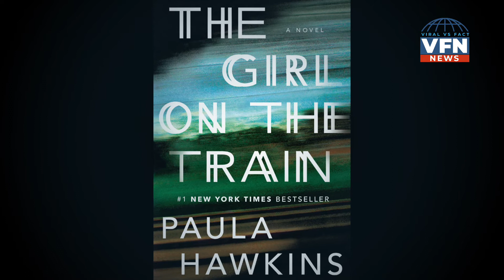The Girl On The Train to be Release on Netflix II सिनेमा परनहीं आएगी परिणीति की ये फिल्म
Actress Parineeti Chopra will be next starring in an upcoming thriller The Girl On The Train remake which is helmed by director Ribhu Dasgupta. After much anticipation, it has been revealed that the film will premiere on Netflix on February 26, 2021. The Girl On The Train, directed by Ribhu Dasgupta will be released on OTT Platform. The Girl On The Train is the story of Meera (Parineeti Chopra), who fixates on the perfect lives of a couple from afar, during her daily commutes on the train. One day, she witnesses something out of the ordinary that shocks her. The film follows her journey as she tries to unravel the truth. The Girl On The Train is an official adaptation of Paula Hawkins’ bestselling book by the same name.

परिणीति चोपड़ा की अब अगली फिल्म आ रही है फिल्म का नाम है “The Girl on the train” वायरस पैनडेमिक के चलते 2020 में हमने देखा कि कई बड़ी और चर्चित फ़िल्मों ने सिनेमाघर बंद होने की वजह से OTT रिलीज़ का रास्ता चुना था। यह फ़िल्में मुख्य रूप से अमेज़न प्राइम, नेटफ्लिक्स और डिज़्नी प्लस हॉटस्टार जैसे प्लेटफॉर्म्स पर रिलीज़ की गयी थीं। ये सिलसिला 2021 में भी जारी है। नये साल में इसकी शुरुआत परिणीति चोपड़ा की फ़िल्म “The Girl on the train” के साथ हुई है,जो सिनेमाघरों के बजाय नेटफ्लिक्स पर रिलीज़ की जा रही है। “The Girl on the train” की कहानी एक लड़की मीरा के इर्द-गिर्द घूमती है, जो रोज़ ट्रेन से सफ़र करने के दौरान एक परिवार को ख़ुशनुमा ज़िंदगी जीते हुए देखती है। फिर एक दिन कुछ ऐसा दिखता है कि उसकी अपनी ज़िंदगी बदल जाती है। फ़िल्म परिणीति के अलावा अदिति राव हैदरी, कीर्ति कुल्हरी और अविनाश तिवारी अहम किरदारों में दिखेंगे। “The Girl on the train” पिछले साल मई में रिलीज़ होने वाली थी, मगर पैनडेमिक की वजह से पोस्टपोन कर दी गयी।

QUIZ  CONTEST ALERT! || Video  देखकर QUIZ  जीतने का सुनहरा मौका!
SHARE YOUR ANSWERS WITH US ON - 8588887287.